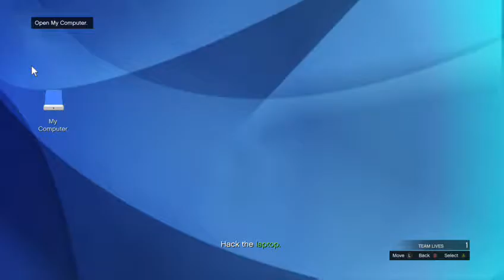(XBOX 1) Babysitting two dogs on GTA 5